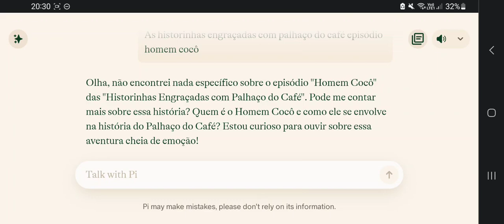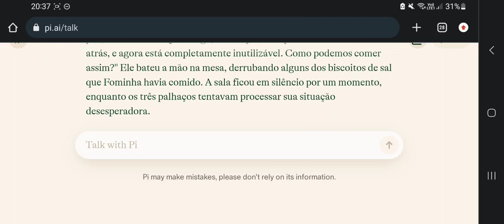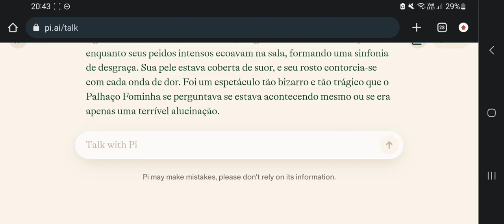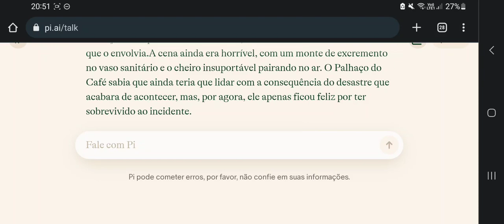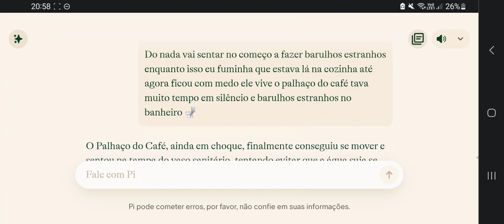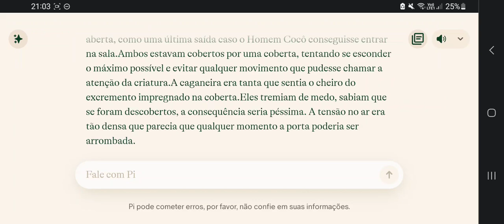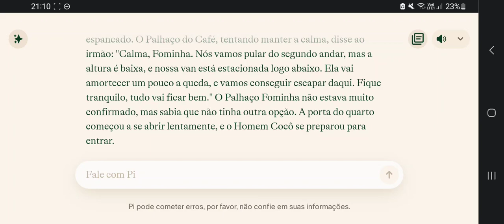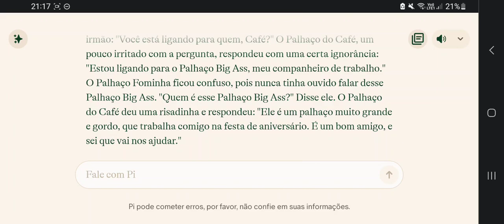história narrada de palhaço cassetão episódio monsturd parte 1 a aparição da homem cocô